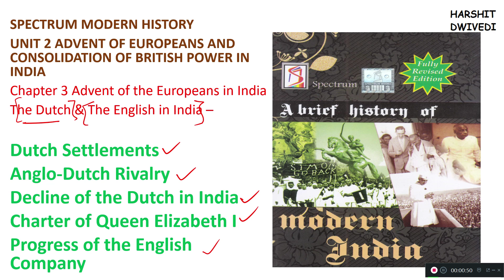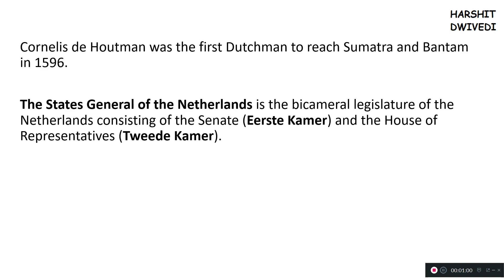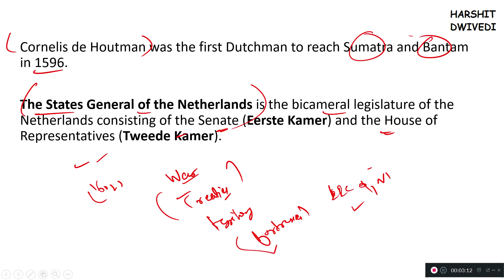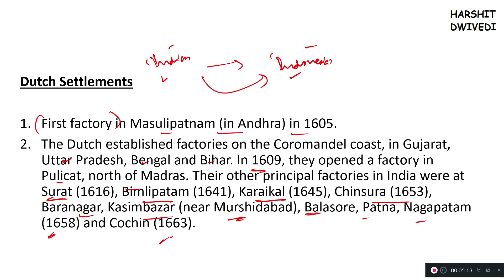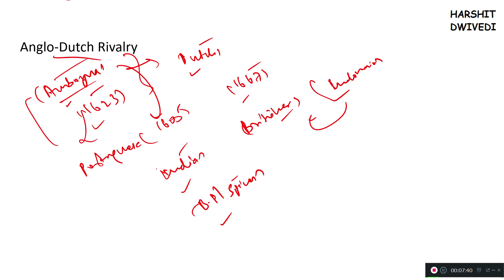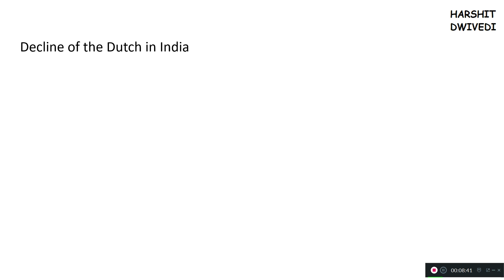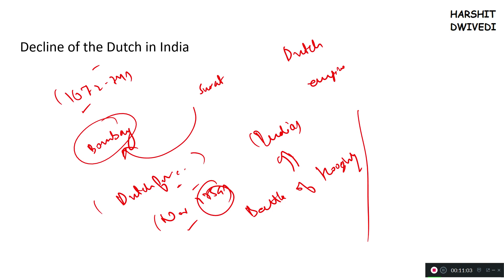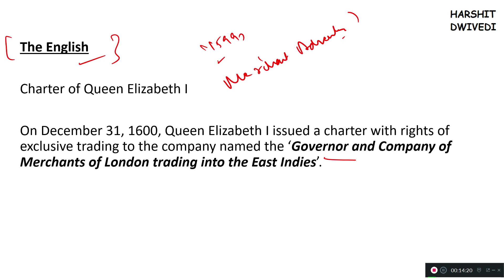(V3) Dutch Company Rule In India (Advent of Europeans in India) Spectrum Modern History for IAS/PCS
This is the 3rd Part of Modern History book titled A brief History of Modern India by Rahiv Ahir. This book is best from the perspective of Modern History preparation and has been covered by me in depth.

CHAPTER 3 - ADVENT OF EUROPEANS IN INDIA

Dutch Settlements in India
Anglo-Dutch Rivalry
Decline of the Dutch in India
Charter of Queen Elizabeth I